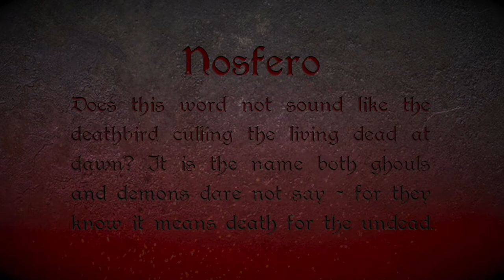🔴 LIVE! Painting! | Nosfero : Painting the Birth of Evil! | IRON AGE COMICS FORGE!